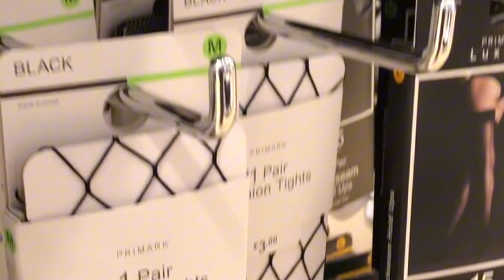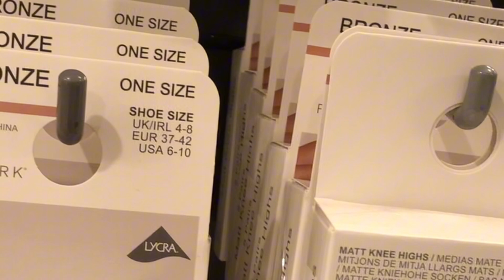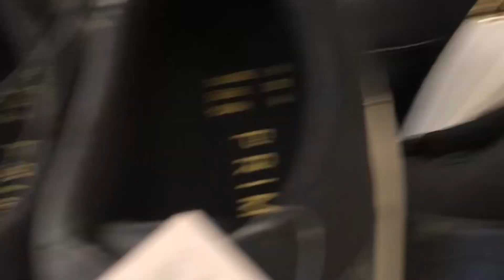Wlang magawa nag window shopping lng,Dami naman mga ganda mura pa kaso wlang pera.